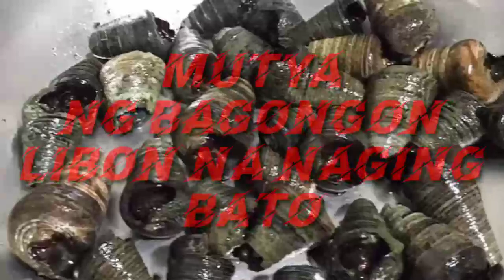MUTYA NG BAGONGON /HORNSNAIL NAGING BATO LIBON AURA GAHUM BERTUDES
🧚♨️Agimat13_jf Shoppee link ❇️
☑️ Pindutin lamang ang link na eto para directa makapunta sa shop ng agimat13_jf..